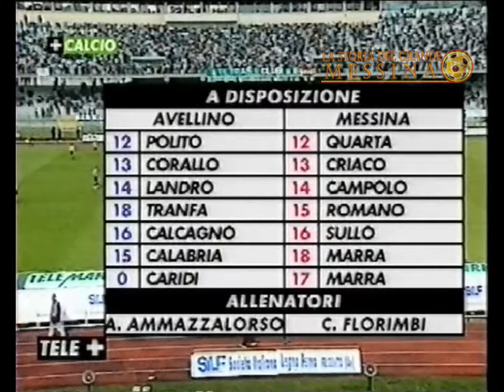2000/01 - Serie C1 - 34 Giornata - Avellino - Messina 1-0 (Partita Integrale)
2000/01 - Serie C1 - 34 Giornata - Avellino - Messina 1-0 (Partita Integrale)

La drammatica trasferta di Avellino, costringe il Messina ai Play Off

Immagini Tele+